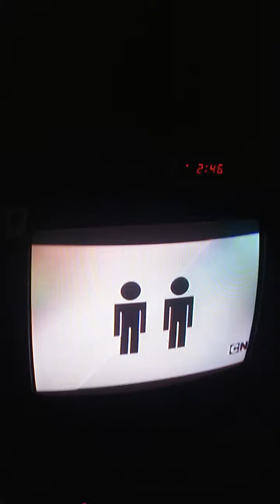STAKEOUT!!!!! (Teen Titans)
Sorry for beeping